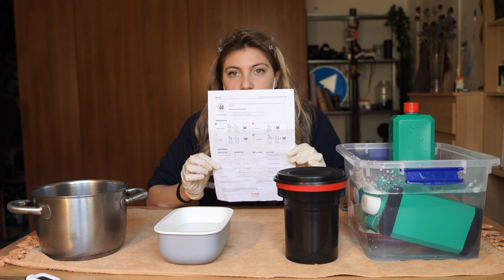SVILUPPARE i RULLINI a casa (Colore C41) - Materiali, Istruzioni e Prezzi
Sviluppare i rullini a casa propria può sembrare impossibile. Serve una camera oscura? Che chimici di sviluppo servono? Che materiali servono?
Oggi vi mostro come sviluppo i miei rullini a casa. Cosa vi serve, quanto costa e come si fa!

CAPITOLI DEL VIDEO:
00:00 Introduzione
00:34 Materiali che vi serviranno
01:48 Costi dei materiali
02:11 Struttura del video
02:26 Tipi di sviluppo
02:59 Miscelazione dei chimici
05:32 Montare il negativo nella tank (al buio!)
10:08 Sviluppo negativo
15:30 Apertura tank
16:28 Asciugatura rullino
18:45 Grazie Raga!
19:23 Foto sviluppate